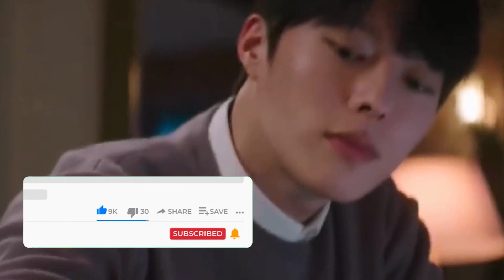The Real Reason Jang Ki-yong Became Famous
Who is Jang Ki-yong ? Why he became so Famous? let's find out :)